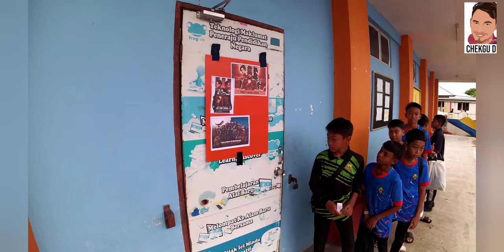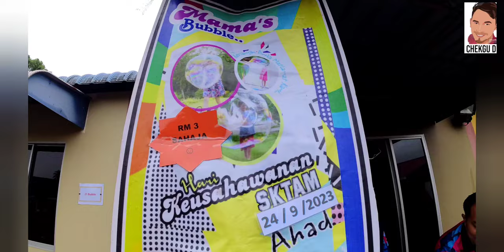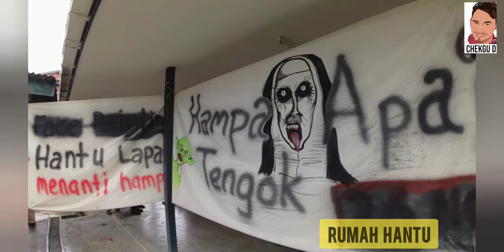VLOG : HARI KEUSAHAWANAN SKTAM 2023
Edited by Chekgu D